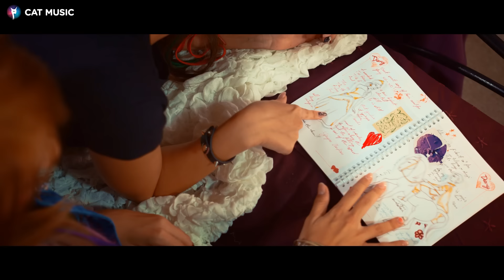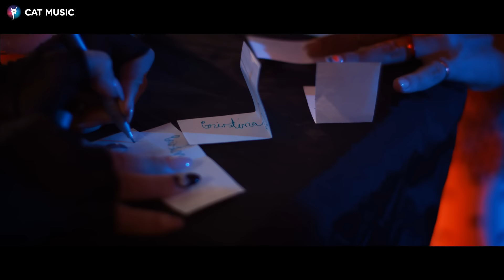XOXO feat. Cojo - Bal de liceu (Official Video)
XOXO - Bal de liceu (Official Video) by Cat Music